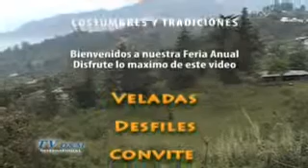Barillas Feria Anual 2008